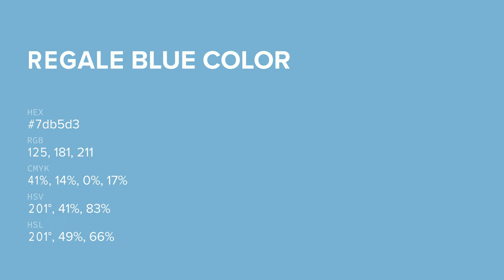Regale Blue color 7db5d3 hex color - Blue color - Warm color 7db5d3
What color is Regale Blue ? 7db5d3 hex color - Blue color - Warm color 7db5d3

Hex 7db5d3 Color Code is also known as Regale Blue color.

Hex 7db5d3 Color code in RGB color code model is created after adding 49.02% red color, 70.98% green color and 82.75% blue color.
Hex 7db5d3 Color code in CMYK color (process color) code model is generated after subtraction of 40% cyan, 14% magenta, 0% yellow and 17% black.